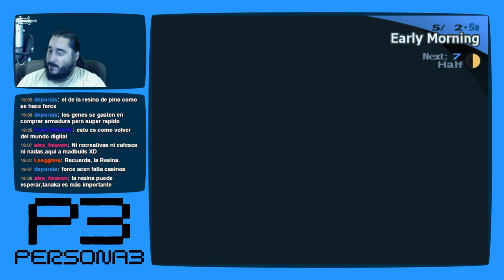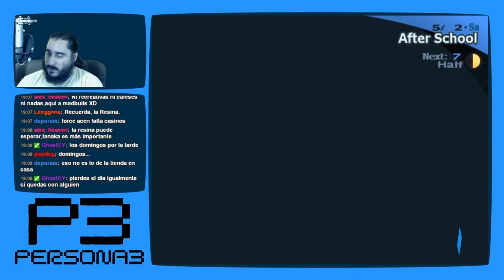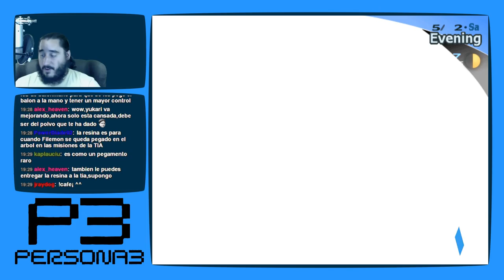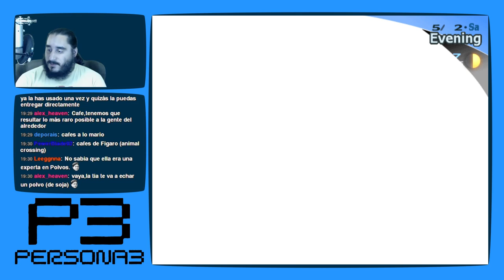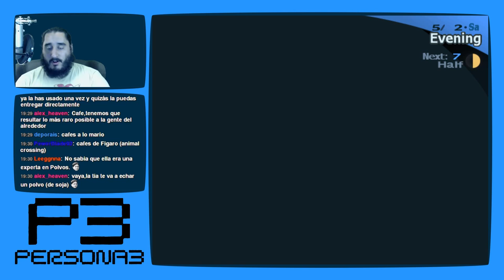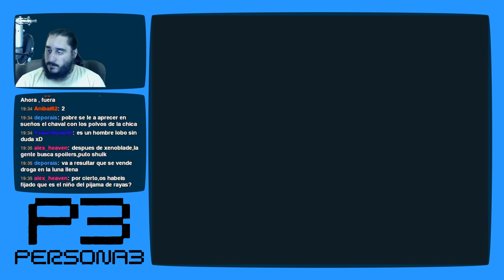Persona 3 [PS2 - PCSX2 1080p] | Parte 20 - Tanaka